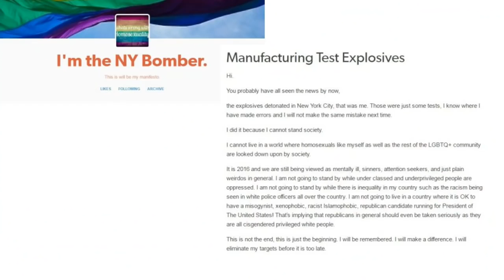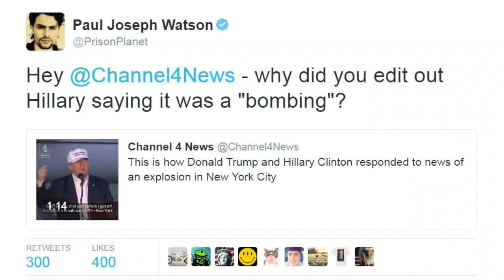The Truth About the New York Bombing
The establishment is already in full cover-up mode. Facebook @ FOLLOW Paul Joseph Watson .

New York bombing: Suspect identified as 28-year-old Ahmad Khan Rahami.

Yesterday an explosive device detonated in a dumpster in lower Manhattan NYC. Raw Footage + Reactions from Hillary/Trump. We are still waiting for the .